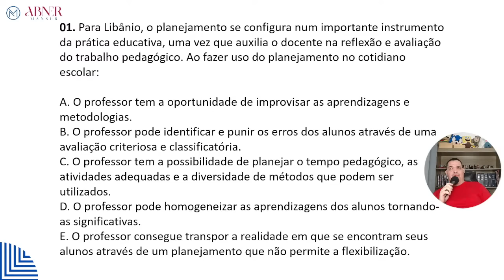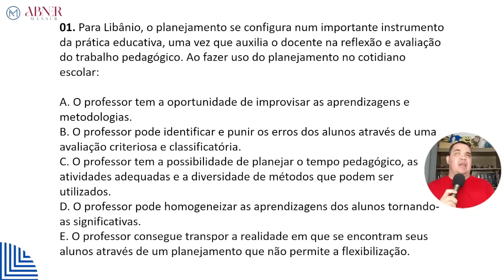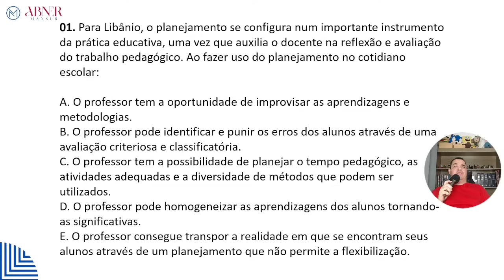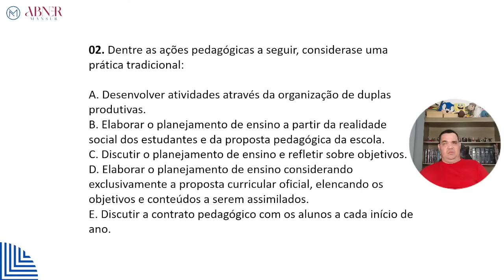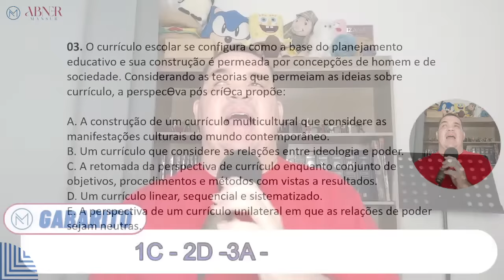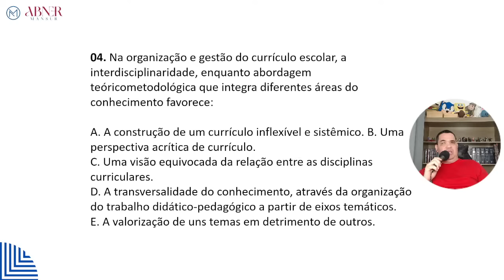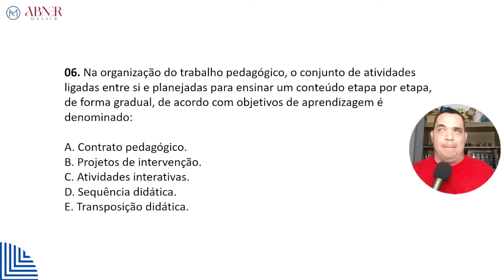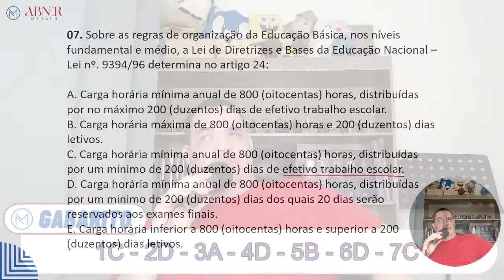Balada pedagógica 114